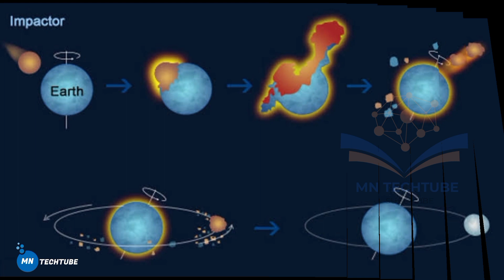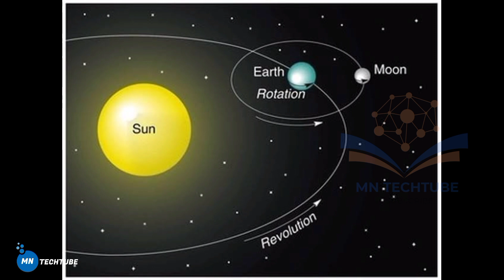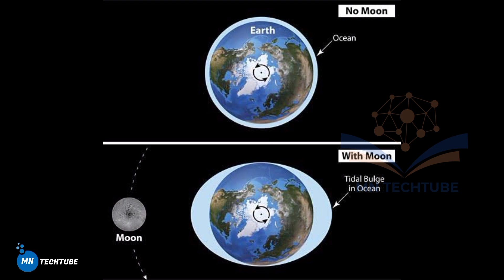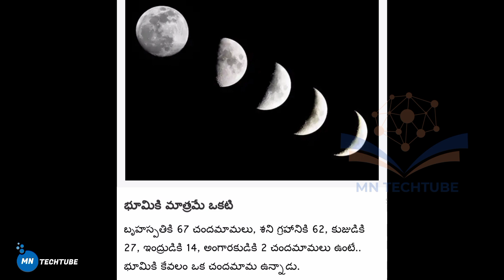Interesting facts about moon and How the moon was formed..? | In Telugu by MN techtube (Nagaraj.m)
Nagaraju Marupaka
By MN TECHTUBE
(M.Nagaraju)

The Moon is Earth's only proper natural satellite. At one-quarter the diameter of Earth, it is the largest natural satellite in the Solar System relative to the size of its planet, and the fifth largest satellite in the Solar System overall.

Distance to Earth: 384,400 km
Gravity: 1.62 m/s²
Radius: 1,737.1 km
Age: 4.53 billion years
Alternative names: Luna; Selene (poetic); Cynthia (poetic)
Surface area: 3.793×107 km2; (0.074 of Earth's)

(Thank you Anudeep katha)